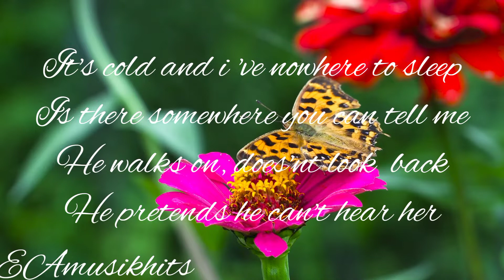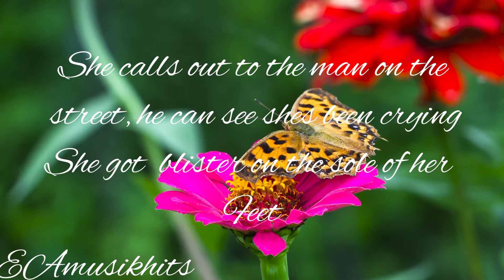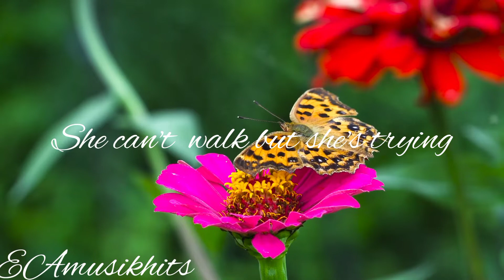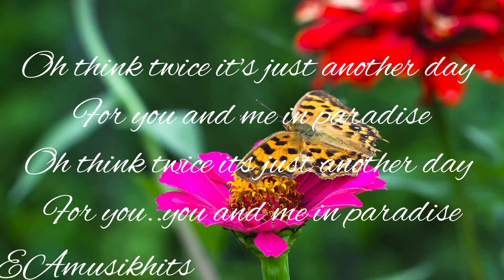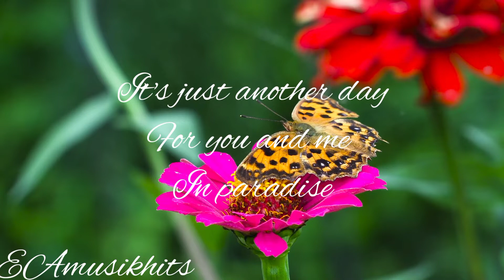Another Day in Paradise W/ lyrics Phil Collins